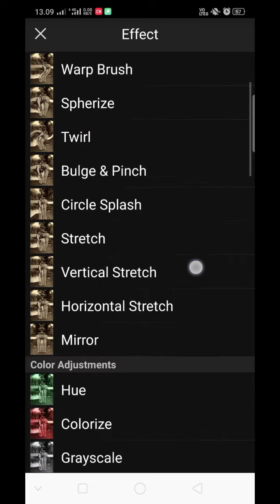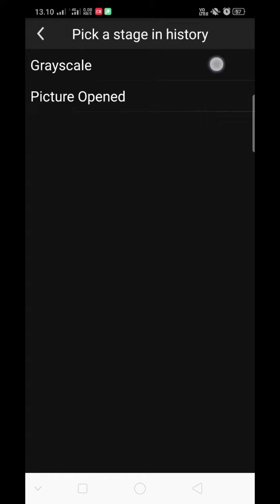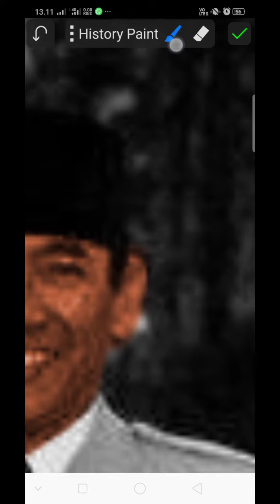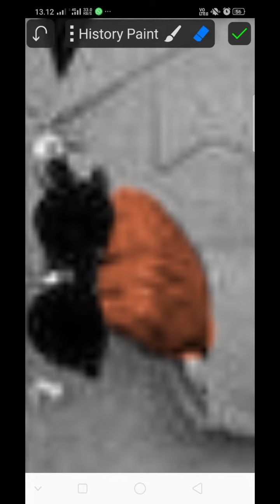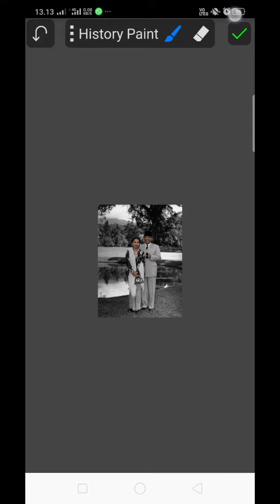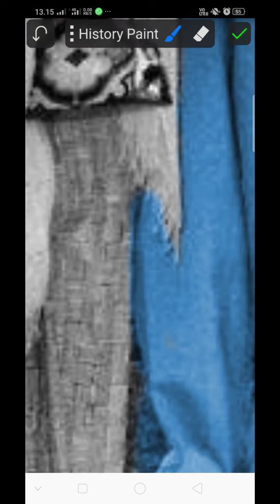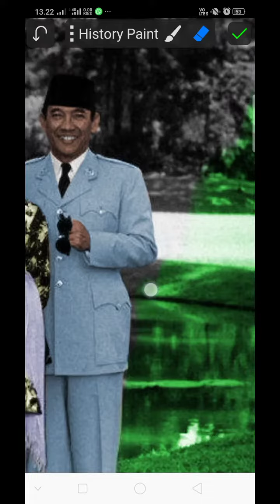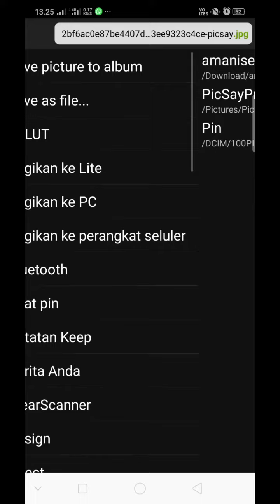TUTORIAL EDIT FOTO JADUL JADI BERWARNA